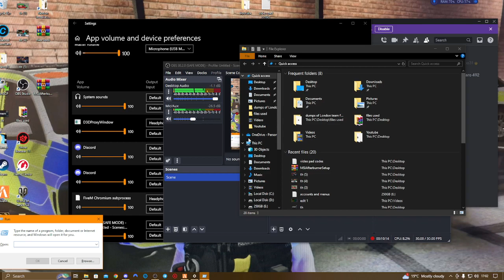ITS A BIG RTC CALL OUT ! | GTA 5 British Firefighter Mod - UK fivem 999 RP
Steam User Name YTDanielHaro492
Xbox one DanHaro492
psn DanielHaro492
Steam YTDanielHaro492
Daniel Haro 492   :)
Discord toxicharo

Transcript